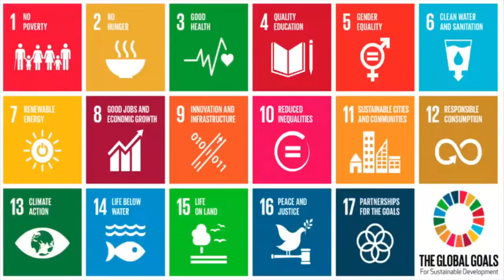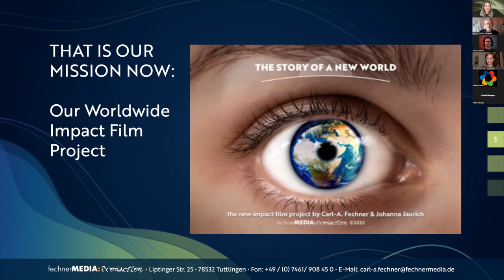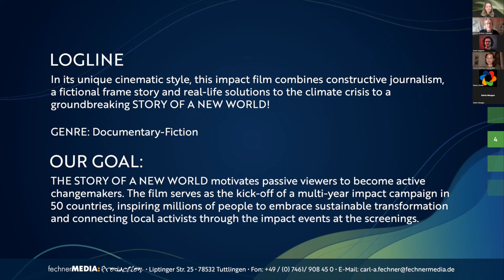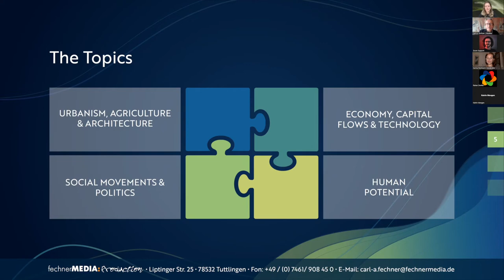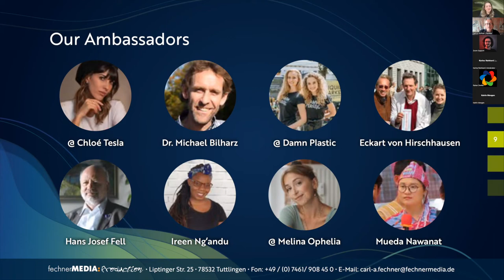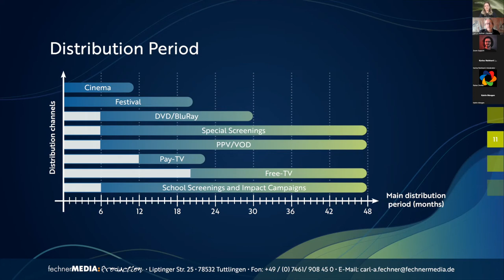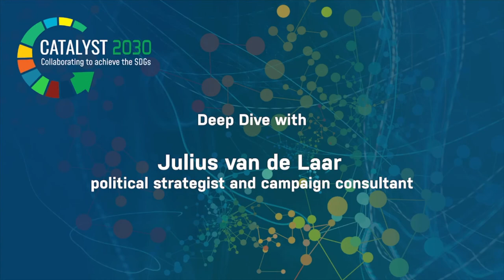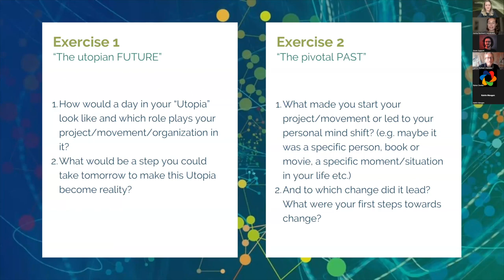How films can tell a story of a new world with Frank Otto and Julius van de Laar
It is well known that the climate crisis is causing a significant amount of challenges for the flora, fauna and people of planet earth. Across the globe however, those challenges are being confronted by role models, social entrepreneurs, and change-makers both at the incubation phase of ground- breaking start-ups to the inside of parliament houses. It’s these elements of hope and progress that audiences desperately need to hear…and see more of!

Since the 19th century, moving images have been the conduit to share stories with a broader audience. Over the decades, people laughed, cried, feared for their lives, and were left speechless in front of the big screen. Good films touch the entirety of the emotional spectrum and leave you wanting to know more.

THE STORY OF A NEW WORLD will be one of those films, delivering not only a message of hope through already existing solutions to the current climate crisis but also evoking curiosity and a desire to become part of the solution. But THE STORY OF A NEW WORLD is not just a film. It’s a social movement where collaboration and networking with like-minded people are possible. With this in mind, the film will be shown worldwide — with 100,000 pre-sold cinema tickets, 400,000 people in the global south can see the film for free, opening up new lines of communication and opportunities for a better future together.

This session focusses on the topic of how a New World could look like and what each of us can do to be part of creating this New World right now. It starts with the keynotes by speakers from the film and media industry. They then introduce you to the field, explain how they envision the New World and discuss how this future can become reality through stories.

Speakers: Carl-A. Fechner, Johanna Jaurich, Rainer Dunkel
Guests: Frank Otto, Julius van de Laar
Presenter: Karina Reinhard